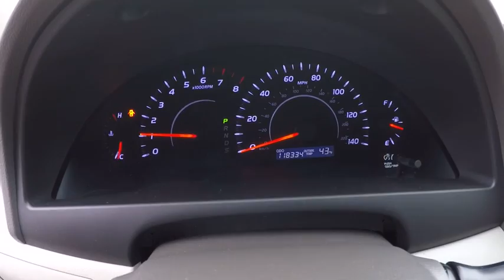2010 Toyota Camry LE Schaumburg IL R0353A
2010 Toyota Camry LE

Schaumburg Toyota
125 W Higgins Rd

Road trips can be fun again with the anti-lock brakes, traction control, and emergency brake assistance in this 2010 Toyota Camry LE.  It has a 2.5 liter 4 Cylinder engine.  Be sure of your safety with a crash test rating of 5 out of 5 stars.  According to a review from New Car Test Drive, 2010 Camry models come standard with Vehicle Stability Control with traction control.  Interested? Call today to take this vehicle for a spin!